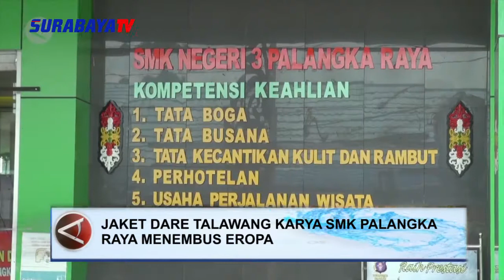JAKET DARE TALAWANG KARYA SMK PALANGKA RAYA MENEMBUS EROPA